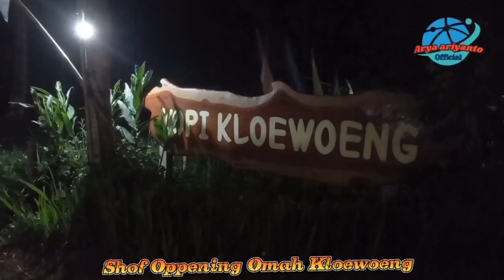Relax Omah Klowoeng Kaliurang